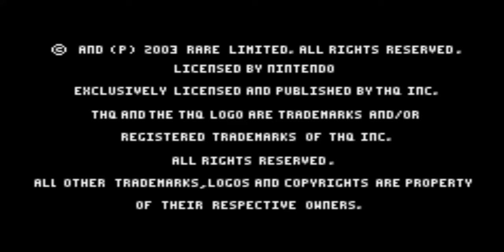Banjo Kazooie Grunty's Revenge (GBA) Longplay [175]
Sorry for the few skips in the video, i've been very sick so I couldn't do it all in one session, it took 2 while still feeling unwell. Anyways I play this game 99% blind, the 1% I didn't play blind was to find 2-3 spots to get 100% items. So yes I get every item in the game among completing it for the first time. The game is not bad, although I don't think this franchise translates to 2D that well. Still it's kinda fun and has good music/graphics. The hit detection is a little off sometimes unfortunately. The final boss is pretty annoying until I got the pattern down well enough.